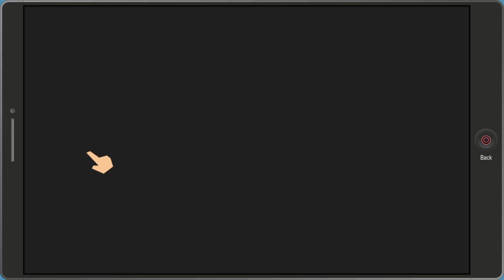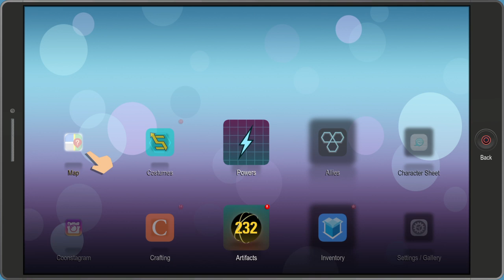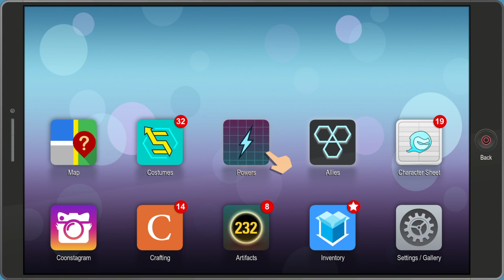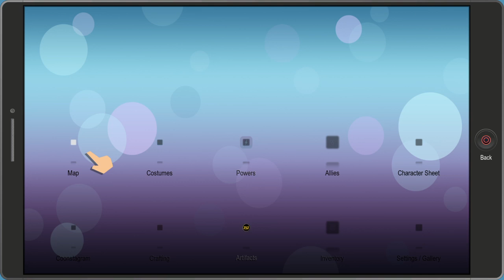South Park The Fractured But Whole - part 10